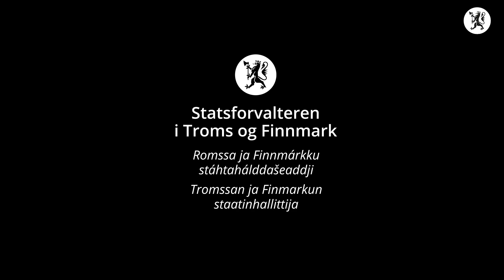Barn i krig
Barn på flukt har de samme rettighetene som alle andre barn. Vi må alle sørge for at de blir ivaretatt.